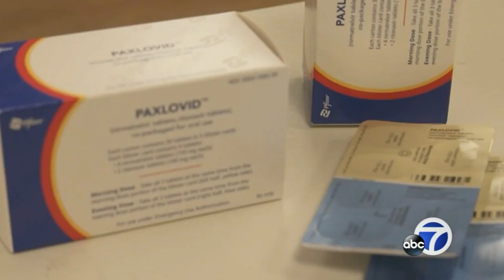Paxlovid does not lower risk of long-term COVID-19 symptoms, UCSF study shows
In a new study from UCSF, researchers found that patients who took Paxlovid and those who did not had similar outcomes when it came to long COVID symptoms.